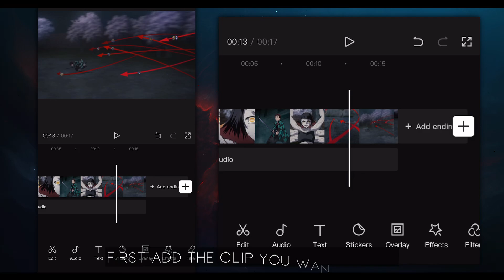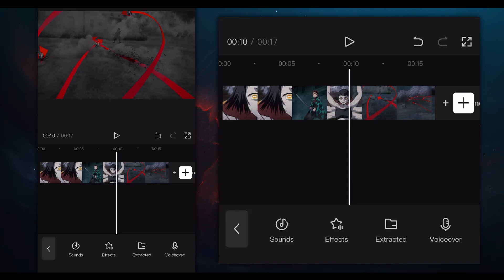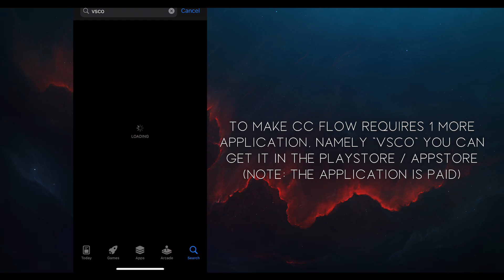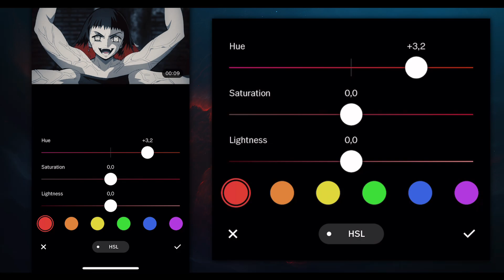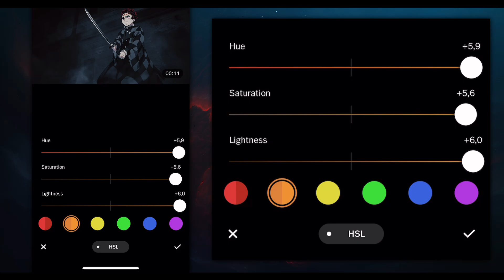Flow CC / HSL Leave Color Like After Effect || CapCut AMV Tutorial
Flow CC / HSL Heave Color Like After Effect || CapCut AMV Tutorial

Anime : Demon Slayer
Sofware : CapCut 6.3.1 & VSCO
Device : IPhone X

🍃𝗧𝗶𝗺𝗲 𝗦𝘁𝗮𝗺𝗽𝘀
0:00 𝗜𝗻𝘁𝗿𝗼
0:12 𝗪𝗮𝗻𝘁 𝗧𝗵𝗶𝘀
0:48 𝗟𝗲𝗮𝘃𝗲 𝗖𝗼𝗹𝗼𝗿
2:27 𝗙𝗹𝗼𝘄 𝗖𝗖
4:55 𝗥𝗲𝘀𝘂𝗹𝘁